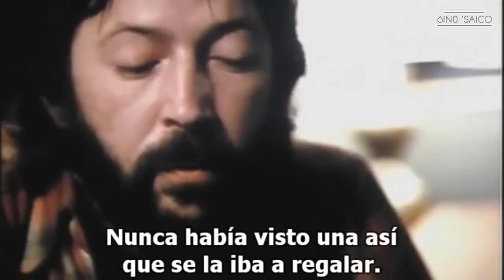EL CASO HENDRIX CLAPTON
Existe una larga discusión entre los conocedores del mundo del rock sobre dos terribles guitarristas como lo son Jimi Hendrix y Eric Clapton, Pero ellos tienen una historia increíble que hoy repasaremos. ¿El dios de la guitarra siendo desafiado por su discípulo?